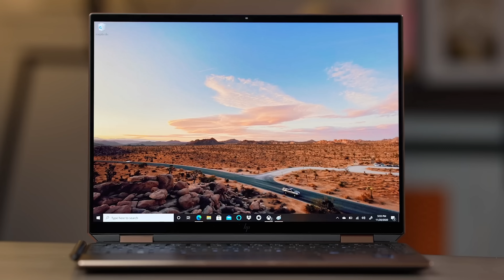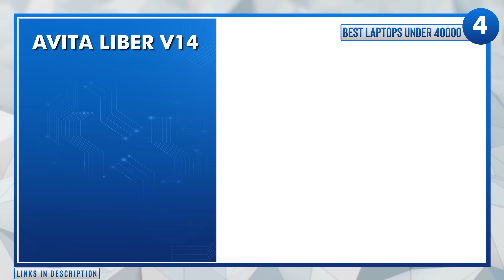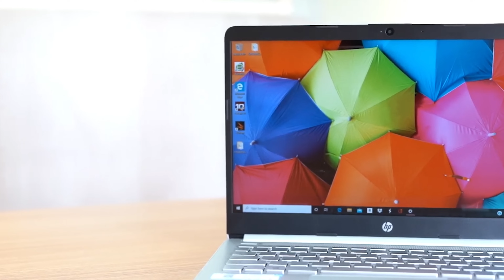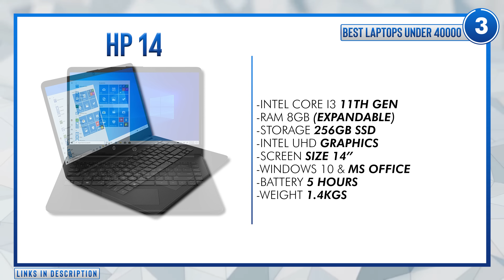Top 5 Best Laptops Under 40000 (2021) | Best Budget Laptops For Students, Gaming, Video Editing, SSD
In This Video, I have covered all the best options in India 2021 for laptops under 40000. The best laptops for gaming under 40000, best laptops for students under 40000, and best video editing laptops under 40000 in India 2021 are reviewed in detail in this video. I have also covered the best laptops with SSD under 40000 in India 2021. Along with the best laptops under 40000 for coding, we have discussed the laptops under 40000 with the graphics card. every possible aspect of the best laptops under 40000 is reviewed from battery to performance in gaming, heavy-duty of laptops, display, durability, etc. If you are planning to buy a laptop under 40000 in India 2021, this is a must-watch video for you all.

💻 HP 15s
💻 HP 15s
💻 HP 15s

💻 ASUS Vivobook 14
💻 ASUS Vivobook 14

💻 HP 14
💻 HP 14

💻 Avita Liber V14

💻 Dell Inspiron 3505
💻 ASUS VivoBook 15 [i3 11th Gen/8GB/256GBSSD ]

💻 Acer Aspire 3 - Core i3 11th Gen

💻 Lenovo ThinkPad E15 (2021) i3 11th Gen + 15.6" FHD + 4GB RAM + 256GB SSD + Fingerprint Reader

💻 Lenovo Ideapad 3 (Ryzen 5/8GB/512SSD/Win10 + Office Home)

✅ Most Popular (Must Watch) Videos ✅

💻 HP Pavilion Gaming (HDD+SSD)

💻 Hp Pavillion

💻 acer Aspire 7 Ryzen 5 (8 GB/512 GB SSD/4 GB Nvidia GTX 1650 Graphics)

💻 Asus Vivobook 15 (Ryzen 5 + 8GB RAM + 512GB SSD)
💻 Asus Vivobook 15 (i5 + 8GB RAM + 1TB HDD + 512GB SSD | 2GB Grpahic Card)

💻 Lenovo Ideapad

💻 Lenovo Thinkpad E14

💻 Mi Notebook 14

💻 Hp 14s Laptop

💻 Lenovo Thinkpad E14 (i3)
💻 Lenovo ThinkPad E14 (2021) AMD Ryzen 5/8GB/256GB SSD

💻 ASUS Vivobook 14
💻 ASUS Vivobook 14

💻 Avita Pura

💻 HP 15 Thin & Light
💻 Dell Vostro 3405

💻 Lenovo Ideapad Slim 3
💻 Lenovo Ideapad S145

💻 ASUS Vivobook

💻 Avita Liber V14 Ryzen 5 (8 GB/512 GB SSD)

💻 HP 15 (2021) Thin & Light Ryzen 3 | 8GB | 1TB HDD

40000 laptop
40000 laptop gaming
40000 laptops best
40000 laptop hp
40000 laptop dell